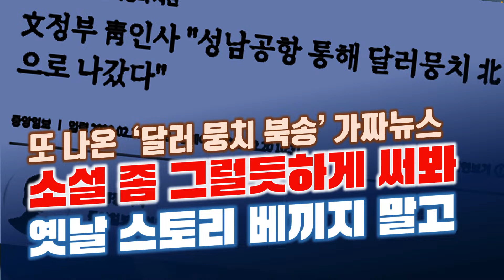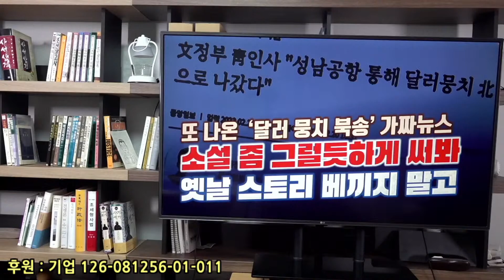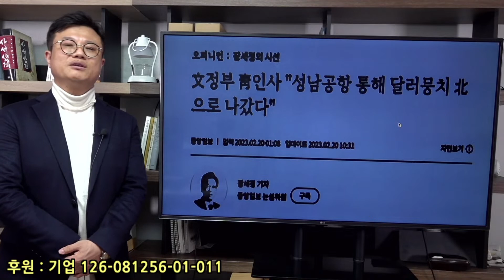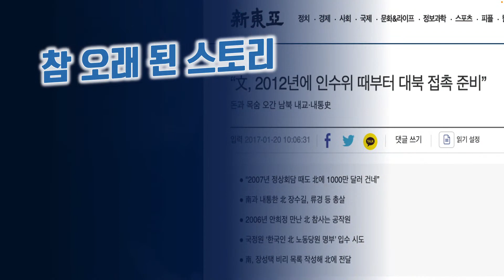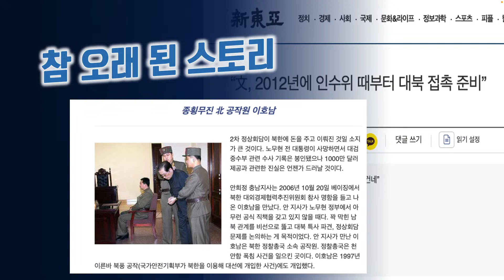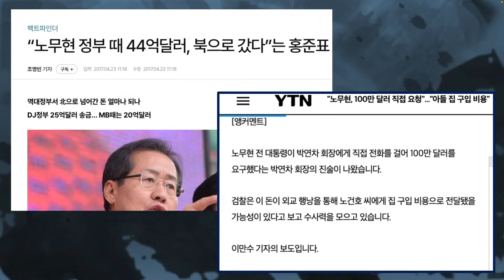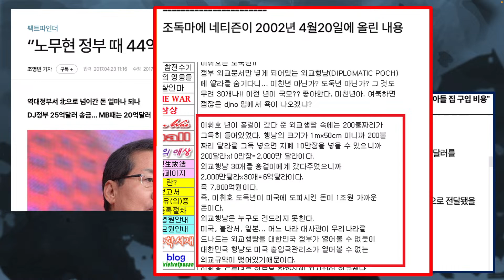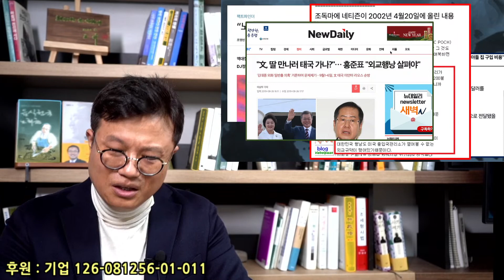중앙일보의 조악한 가짜뉴스... "그거 20년 된 스토리야"